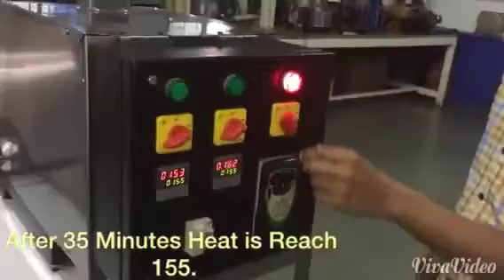New model fast machine